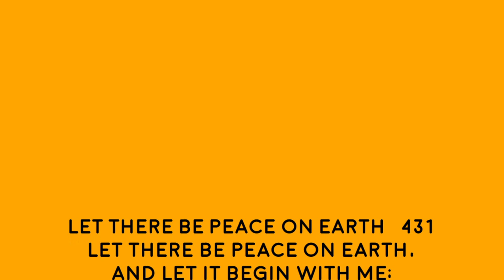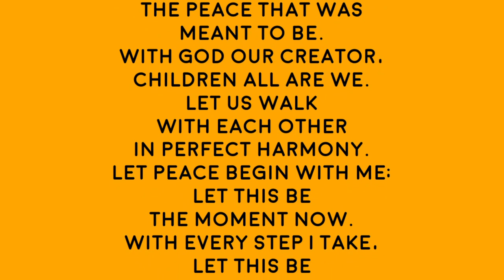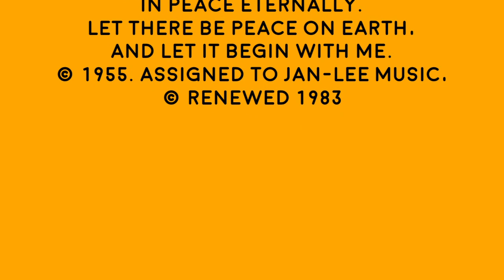Sun Lakes UMC August 16, 2020 Worship Service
Sun Lakes United Methodist Church 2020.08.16 Sermon by Pastor Marvin Arnpriester